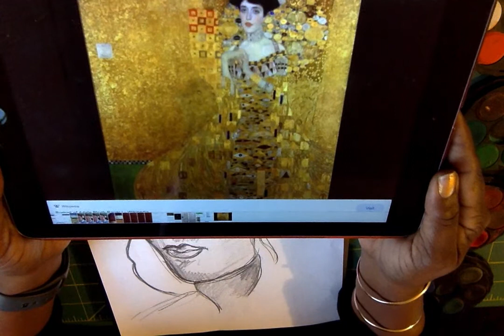Klimt and Leonado Da Vinci - Conceptual Art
A graphic design clip using colour, line and texture.